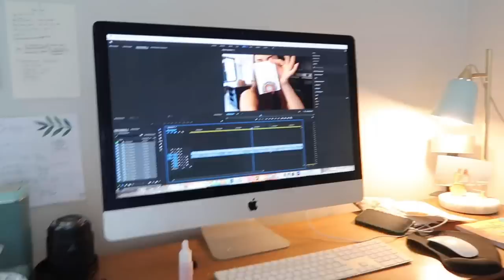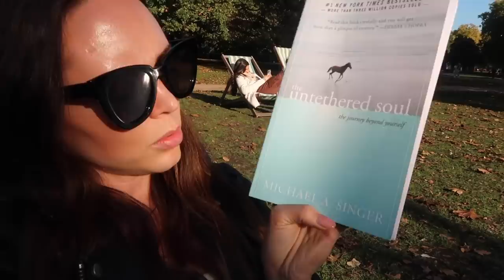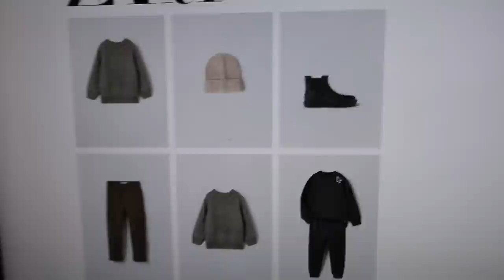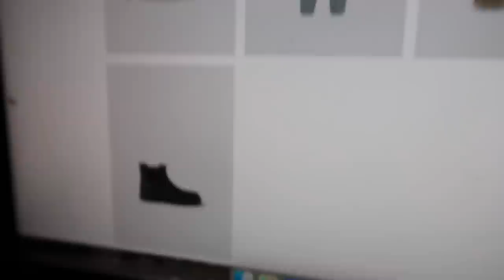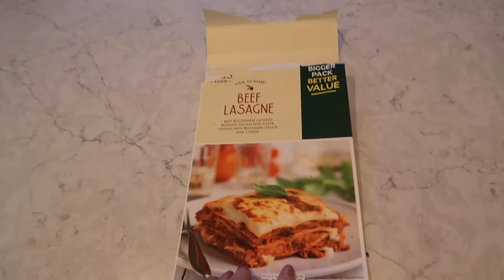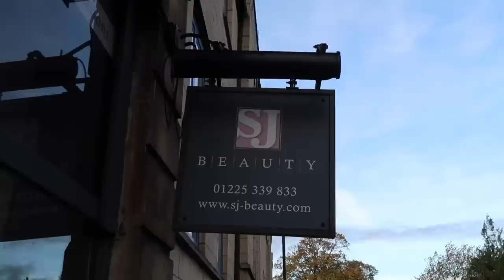My experience with Covid | Vlog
Hey all,
this is very much a mash up of a few different days. Lots packed in here though, including...
A trip to london for brunch with Amazon
I caught covid so just a little chat about how i found it
I showed you a little section of my wardrobe
A Boys mini Zara haul
An autumnal walk around Stourhead national trust

The Untethered Soul Book*

PYTO (mushroom tea) code: hannahm20
valid until 1/12/22
one per customer

WHERE ELSE TO FIND ME:
MY INSTAGRAM ACCOUNTS: